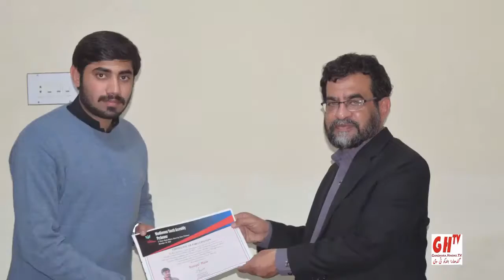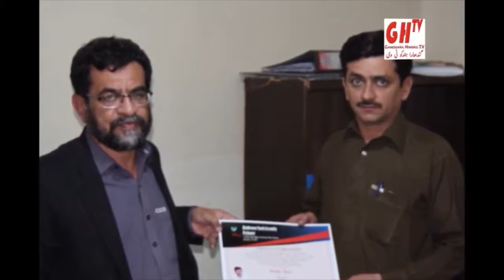Hindko Khabran ہندکو خبراں